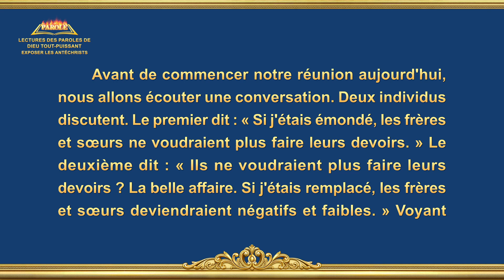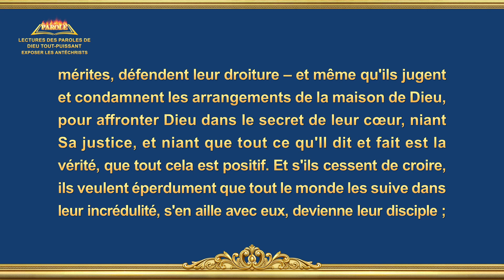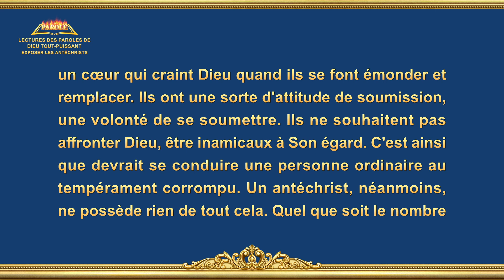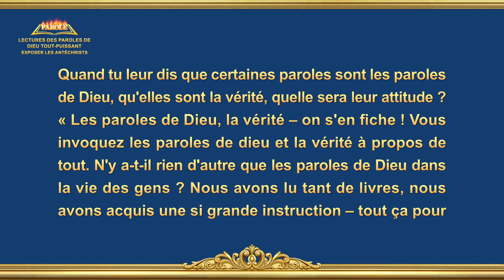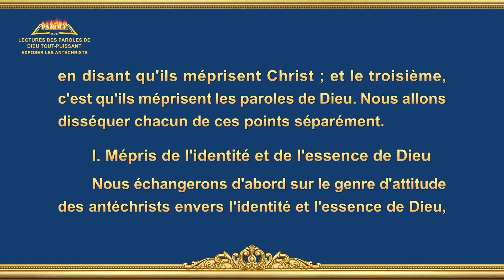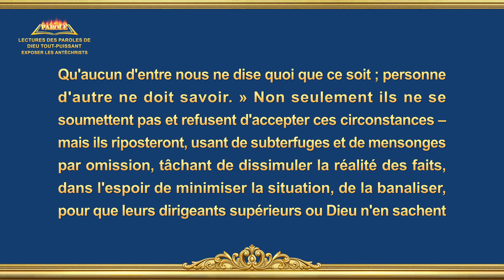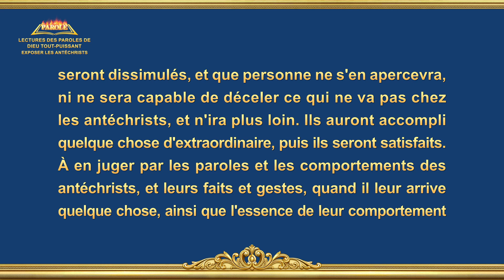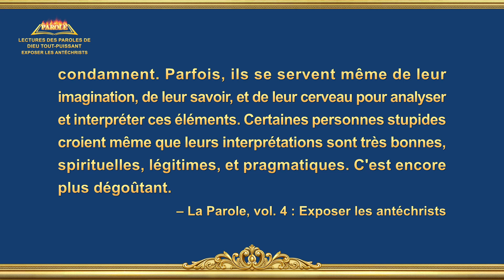Récitation de la Parole de Dieu Tout-Puissant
Paroles de Dieu « Point 10 : Ils méprisent la vérité, bafouent ouvertement les principes et ignorent les arrangements de la maison de Dieu (Partie I) » Section 1